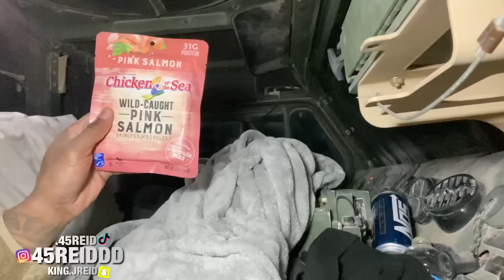I WENT TO THE FIELD ON MY BIRTHDAY😩🎂 ** it didn’t go too well**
Video title: 45REID FIRST VIDEO IN 2023!!! MINI VLOG, GAMING RAGE AND REACTION ALL IN ONE VIDEO! 45REID

This video has information on 45REID FIRST VIDEO IN 2023!!! MINI VLOG, GAMING RAGE AND REACTION ALL IN ONE VIDEO! 45REID but also covers the following topics:

Vlogs
Reaction Videos
Gaming Streams
Real Military Life

✅  Welcome to 45REID

I am Jamaraqui Reid.
"45REID".

Yes !
I am the most exciting YouTuber ever since I bring lots of energy and best content. Believe or not ? So the channel will have vlogs, reaction videos, gaming streams and real Military life etc. to share the joyous life and the most exciting moments.

I believe that life is fulfilled in sharing, every moment of life is greatly enjoyed and exciting . Hope, you will find great enjoyable and most exciting videos from "45REID".

Please Watch each video ‍and be sure to leave feedback as it motivates me and motivates me to work harder at what I do.

Stay awesome!!!